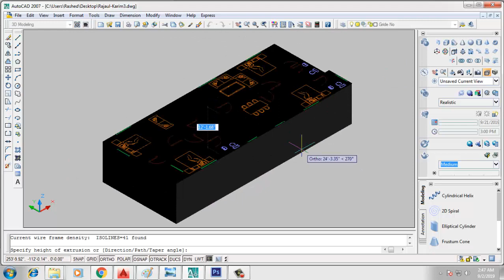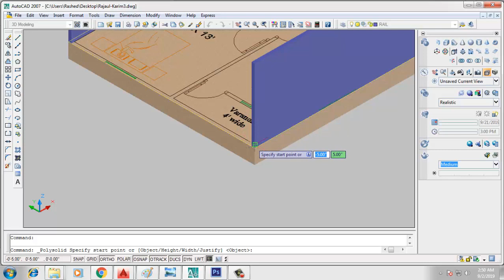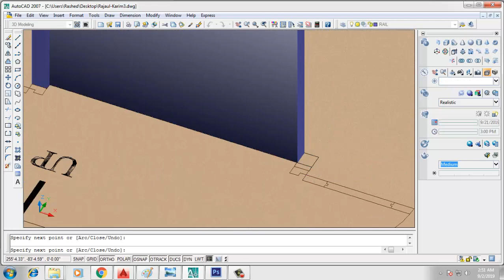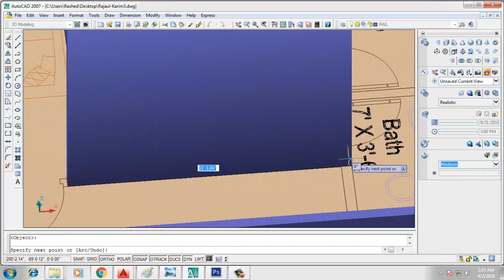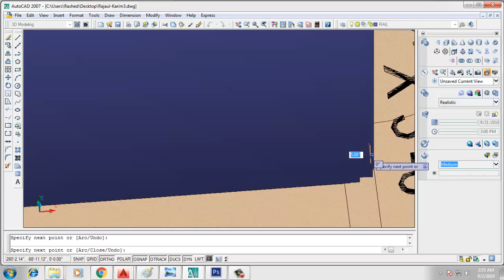Autocad 2007 3D Tutorial for Beginners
Please contact to me before you purchase orders.